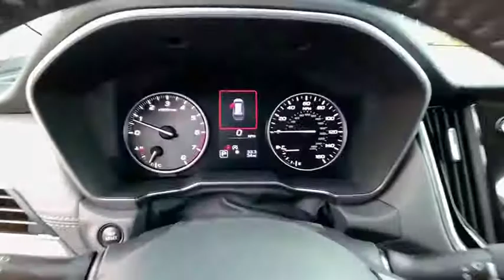2020 Subaru Outback Northern Nevada, Reno, Lake Tahoe, Carson City, Roseville, NV L3168381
New 2020 Subaru Outback available at Lithia Subaru of Reno in Northern Nevada. Servicing the Reno, Lake Tahoe, Carson City, and Roseville, NV area.
2020 Subaru Outback Onyx Edition XT CVT - Stock#: L3168381 - VIN#: 4S4BTGKDXL3168381

Heated Seats Onboard Communications System Remote Engine Start iPod/MP3 Input All Wheel Drive Turbo Charged Engine Aluminum Wheels Power Liftgate Back-Up Camera. Onyx Edition XT trim. EPA 30 MPG Hwy/23 MPG City! SEE MORE! KEY FEATURES INCLUDE: All Wheel Drive Power Liftgate Heated Driver Seat Heated Rear Seat Back-Up Camera Turbocharged Satellite Radio iPod/MP3 Input Onboard Communications System Aluminum Wheels Remote Engine Start Dual Zone A/C Smart Device Integration Apple CarPlay Hands-Free Liftgate Rear Spoiler MP3 Player Remote Trunk Release Keyless Entry Privacy Glass. EXPERTS ARE SAYING: Great Gas Mileage: 30 MPG Hwy. WHO WE ARE: At Lithia Reno Subaru youll get a great vehicle at a great price with the experience and dedication of our team behind you throughout the purchasing process and the duration of your ownership of your Subaru automobile. Our service to you does not end at the sale. Call us anytime with questions. Our entire team at Lithia Reno Subaru is here to help. If youre looking to purchase from a dealership dedicated to its customers come by Lithia Reno Subaru and experience our service for yourself! Price does not include $449 Dealer doc fee taxes and license fees. Price contains all applicable dealer incentives and non-limited factory rebates. You may qualify for additional rebates; see dealer for details.